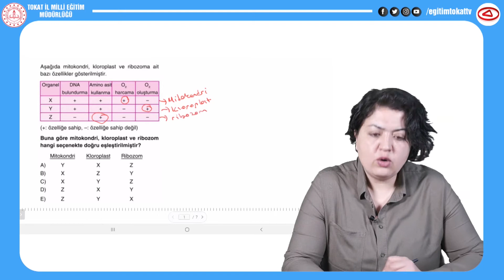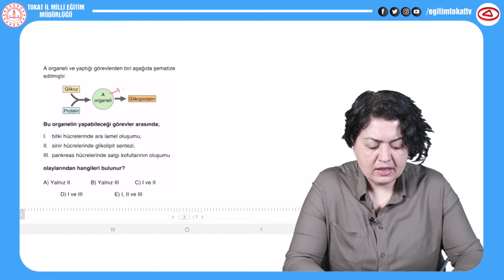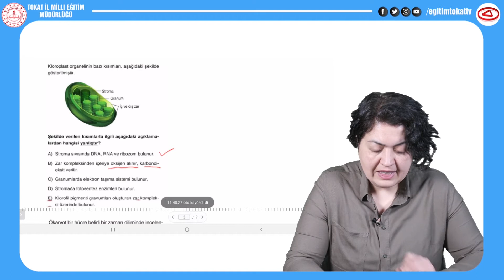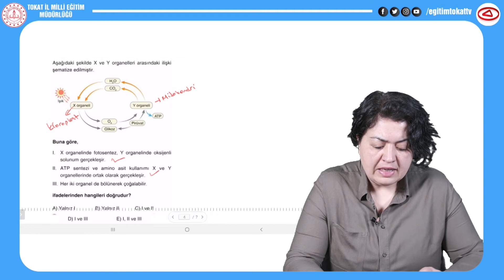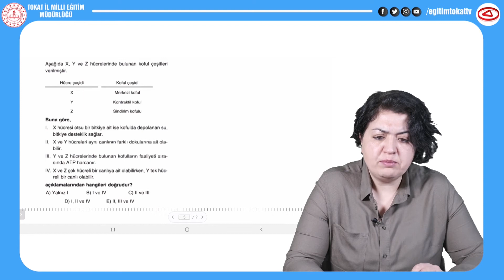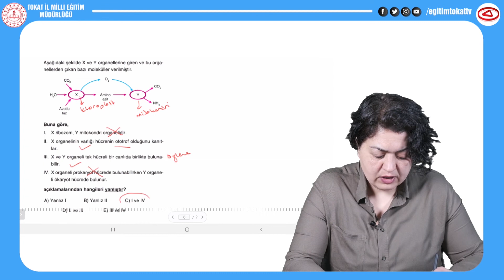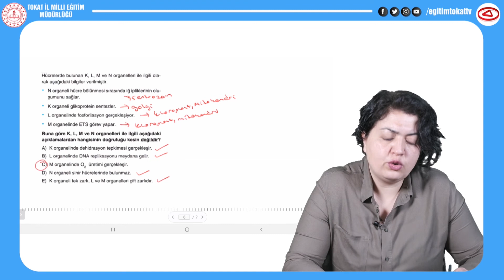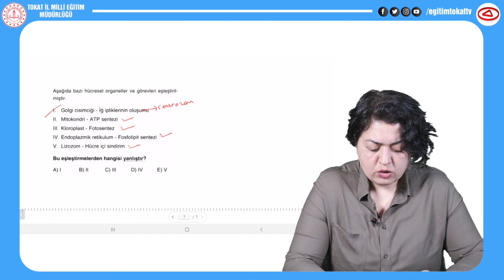HÜCRE VE ORGANELLER - TYT BİYOLOJİ - EĞİTİM TOKAT TV